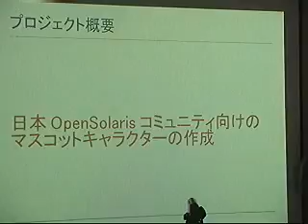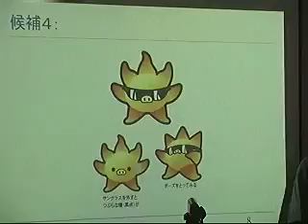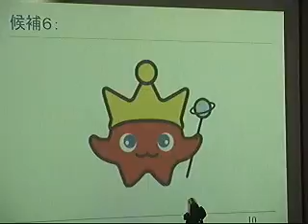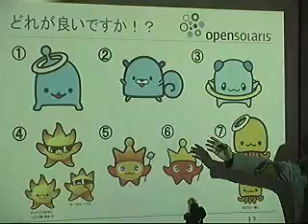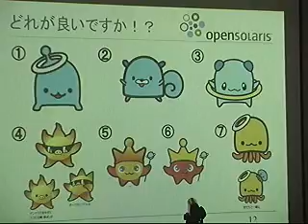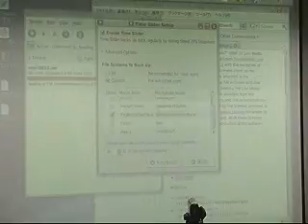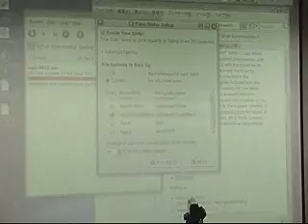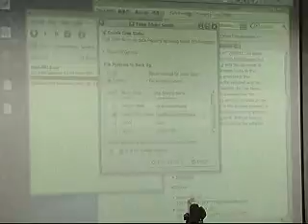OpenSolaris 2008.11 Launch Seminar Ending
OpenSolaris 2008.11 Launch Seminar in Tokyo
Ending